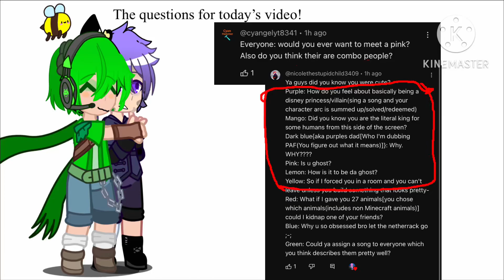| Ask Animation Vs Minecraft Anything! | Meery Christmas everyone 🎄🎄🎅🤶 |